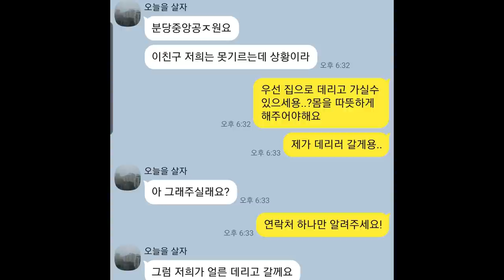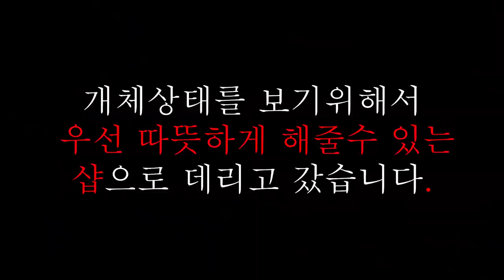역대급 제보..육지거북이를 물에 빠트리고 간 양심없는 사람 잡아서 신고하고싶네요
더 할말이 없네요..너무하네요..ㅜ